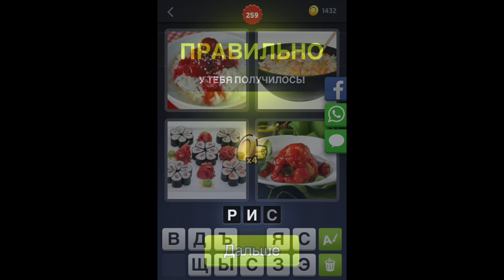4 фотки 1 слово - ответы 259 уровень [HD] (iphone, Android, IOS)